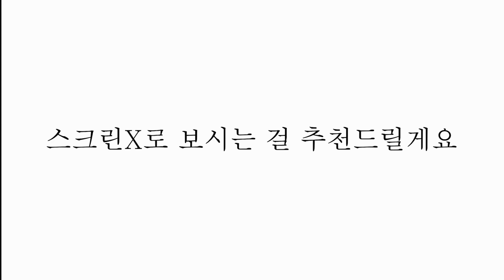ShiningStar_Milkyway_Teaser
ShiningStar 'Milkyway' Teaser입니다!

개봉 D-2!!!